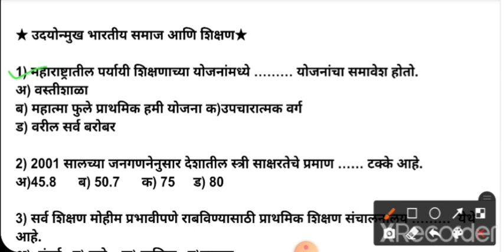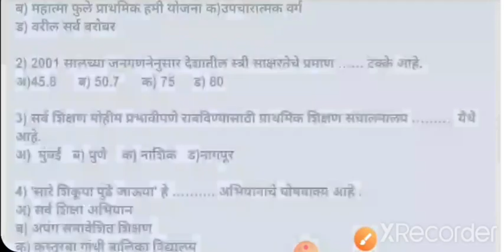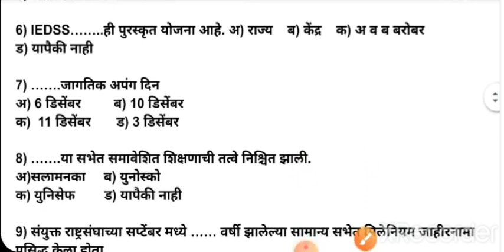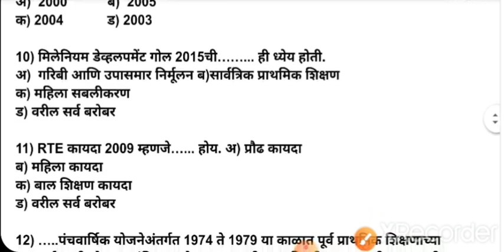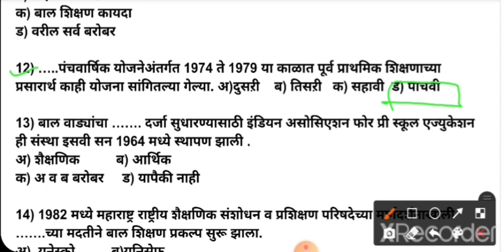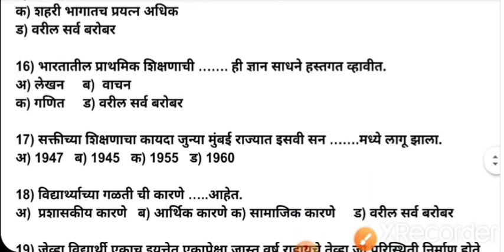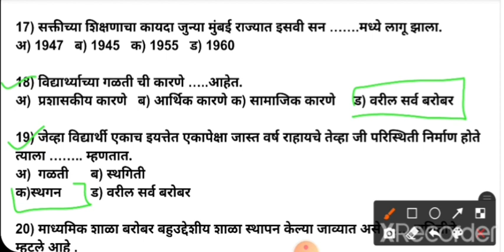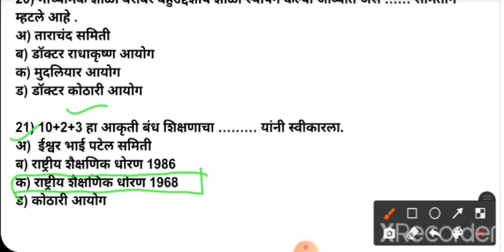उदयोन्मुख भारतीय समाज आणि शिक्षण | बी.एड अंतिम वर्ष परीक्षा|B.ed final year online exam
उदयोन्मुख भारतीय समाज आणि शिक्षण
#| बी.एड अंतिम वर्ष परीक्षा|
B.ed final year online exam